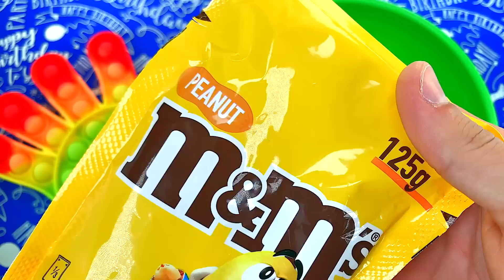Satisfying Video l Rainbow Mixing Candy in Pool with Colorful Slime Balls & Magic Skittles ASMR